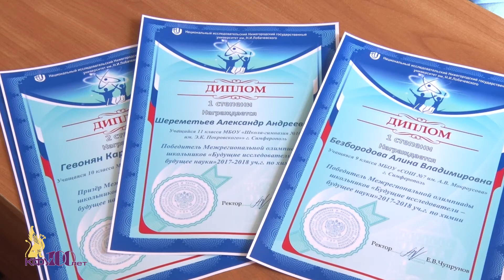Награждение победителей олимпиады «Будущие исследователи – будущее науки» - 27 апреля 2018 г.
Крымский федеральный университет уже третий год является площадкой для проведения Межрегиональной олимпиады «Будущие исследователи – будущее науки». 27 апреля состоялось награждение победителей, призеров и участников финального тура олимпиады по химии и физике.